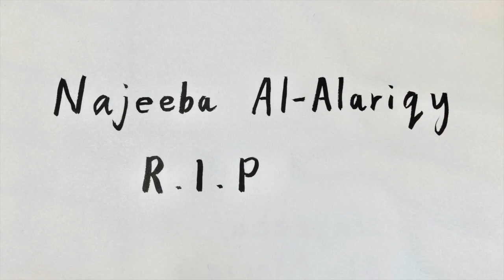Najeeba Al Alariqy RIP HD 720p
Najeeba Al Alariqy RIP
On international Women's Day, Jess Phillips MP read the names of 118 women killed by men that year. The only name I’d heard of was Sarah Everard. As part of a drive towards remembering, honouring and making all of these women visible , I have committed to painting each and every one of them over the course of the next few months.
 Where there is no image available I'm painting flowers.